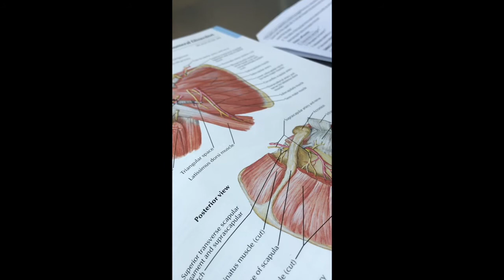KKU_MED54 || Anatomy 2 || Lap 19 || station 2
نتشرف بزيارتكم لحساباتنا على مواقع التواصل الإجتماعي و متابعة كل جديد 💢